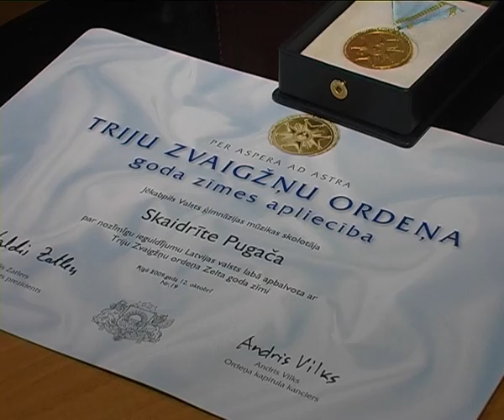Skaidrīte Pugača apbalvota ar Triju Zvaigžņu ordeņa Zelta goda zīmi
Latvijas Republikas proklamēšanas 91. gadadienas nedēļā valsts augstāko apbalvojumu saņēmusi mūzikas skolotāja, kordiriģente, dziesmu autore un vairāku kolektīvu dibinātāja un vadītāja jēkabpiliete Skaidrīte Pugača. Pirmdien, 16. novembrī, valsts prezidents Valdis Zatlers viņai par nozīmīgu ieguldījumu pedagoģijā un sava novada kultūras dzīvē, latviešu kultūras vērtību un tradīciju saglabāšanā un jaunatnes nacionāli patriotiskajā audzināšanā pasniedza Triju Zvaigžņu ordeņa Zelta goda zīmi.
    „Sajūtas ir divējādas. No vienas puses  milzīgs prieks. Šis prieks ir nācis tādā brīdī, kad esmu aizvadījusi ļoti smagu un grūtu gadu, un kad virsū mācās pat depresija. Tādā brīdī šāds pasākums ir licis saņemties un aizmirst šo grūto ikdienu. No otras puses ir tāda sajūta, ka es nemaz neesmu pelnījusi šo apbalvojumu. Tas noteikti nav tikai mans nopelns, bet ļoti daudzu manu līdzcilvēku un skolēnu nopelns," sacīja Skaidrīte Pugača.
Skaidrīte Pugača ir dzimusi un augusi Jēkabpilī. Muzikālo izglītību ieguvusi Jāzepa Vītola Latvijas Valsts konservatorijā. Kopš 1981. gada viņa strādā par mūzikas un klavierspēles skolotāju Jēkabpils 1. vidusskolā, kas vēlāk tiek pārdēvēta par Valsts ģimnāziju. Katrā skolēnā mūzikas skolotāja cenšas atrast talanta dzirkstelīti un to attīstīt, mudina pilnveidot sevi un rast drosmi un pārliecību par savu varēšanu.
    Skaidrīte Pugača ir arī komponiste. Pirmo dziesmu sacerējusi jau 5. klasē un vēlāk viņas radītos skaņdarbus izpildījuši daudzi kolektīvi - vokālie ansambļi un kori. Skaidrītes Pugačas vadītie kolektīvi ieguvuši godalgotas vietas valsts konkursos un Dziesmu un deju svētkos. Nesen 15 gadu jubileju nosvinēja arī viņas dibinātais, vadītais un daudzus panākumus guvušais senioru koris „Atvasara.
    „Lielākais sasniegums, ko mēs kopā ar bērniem esam paveikuši, ir tas, ka mēs pirmo reizi uz Jēkabpili esam atveduši Dziesmu svētku Zelta diplomu. Arī jau vairākus gadus pēc kārtas senioru koris „Atvasara ir viens no labākajiem koriem valstī un nopelnījis Dziesmu svētku Zelta medaļu," pastāstīja Skaidrīte Pugača.
    Viņa stāsta, ka viņu savā ziņā pārņēmusi pat parāda izjūta  jo, lai attaisnotu valsts augstāko apbalvojumu, esot vēl daudz kas jāpadara. Tāpat viņa atzīst, ka bez daudzu cilvēku palīdzības tik daudz savā darbā nebūtu sasniegusi, tādēļ daudziem ir jāsaka „liels paldies!.
    „Noteikti saviem līdzcilvēkiem, ar kuriem kopā ir kaldināti šie panākumi. Visiem tiem, kas ir braukuši līdzi ar kori, dzīvojuši kopā Dziesmu svētkos, visiem tiem, kas atbalstījuši, kas piezvanījuši un uzmundrinājuši. Gan savam Jēkabpils Valsts ģimnāzijas kolektīvam, gan Krustpils kultūras nama kolektīvam, gan saviem koriem  bērniem un senioriem! Milzīgs paldies! sacīja Skaidrīte Pugača.
    Ar šādu apbalvojumu Valsts prezidenta kancelejas Ordeņu kapituls apbalvo iepriekš tam izvirzītus kandidātus. Skaidrīte Pugača atzīst, ka joprojām nezin, kurš viņu izvirzījis Triju Zvaigžņu ordeņa Zelta goda zīmes saņemšanai, taču arī šiem cilvēkiem viņa no visas sirds pateicas.

     Lāsma Skļarska